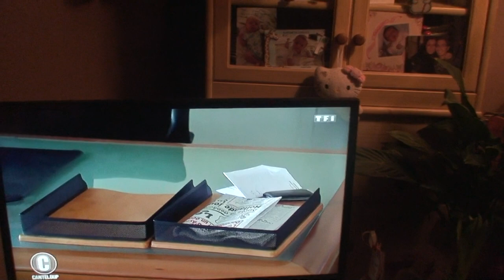astrôpôtes la 19 !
Que le Règne Vienne du hier !
comme tout est faux sur BHL TV = pire que la 1 ou la 2 !
Désespérant !